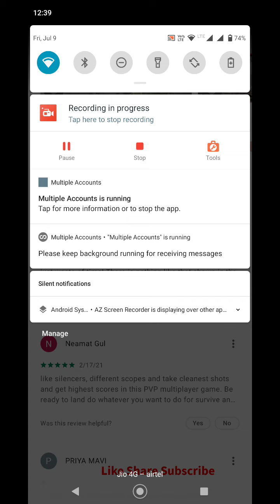Free Fire PUBG ka alternative. Bilkul Nahi.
Free Fire and BGMI (Indian PUBG) are so famous that there are so many copy games available.
But this game claims to be a Battle Royale game but in fact it's an offline bots AI based story mode game.